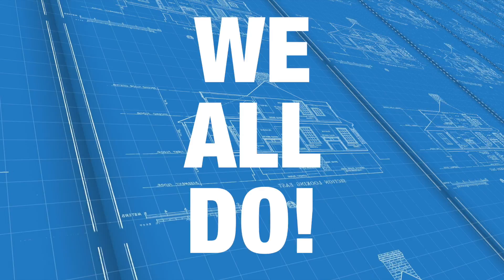THE BLVD AUGUST SERMON SERIES - BEGIN AGAIN